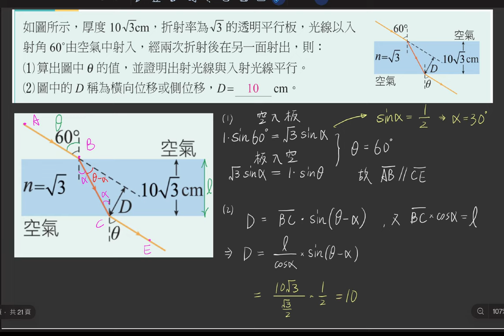3-1 講義p107 例3